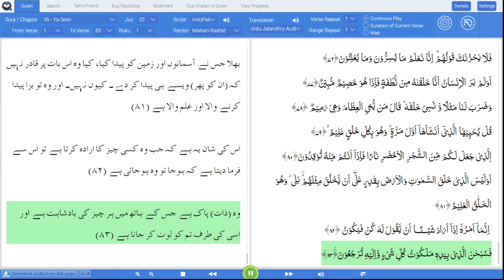36. Ya-Seen - Recitation with Translation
36. Ya-Seen - Recitation with Translation
YA-SEEN
Total Verses : 83
Revealed At : MAKKA

Verse : 001
Eng-Abdul Daryabadi : Ya-Sin.
Eng-Dr. Mohsin : Yâ-Sîn. [These letters are one of the miracles of the Qur'ân, and none but Allâh (Alone) knows their meanings.]
Eng-Mufti-Taqi-Usmani-Audio : Ya Sin
Eng-Pickthal-Audio : Ya Sin.
Eng-Yusuf Ali : Ya Sin.

Verse : 002
Eng-Abdul Daryabadi : By the Quran full of wisdom.
Eng-Dr. Mohsin : By the Qur'ân, full of wisdom (i.e. full of laws, evidences, and proofs),
Eng-Mufti-Taqi-Usmani-Audio : By the Qur’an, that is full of wisdom,
Eng-Pickthal-Audio : By the wise Qur'an,
Eng-Yusuf Ali : By the Qur'an, full of Wisdom―

Verse : 003
Eng-Abdul Daryabadi : Verily thou art of the sent ones,
Eng-Dr. Mohsin : Truly, you (O Muhammad SAW) are one of the Messengers,
Eng-Mufti-Taqi-Usmani-Audio : You are truly one of the messengers of Allah,
Eng-Pickthal-Audio : Lo! thou art of those sent
Eng-Yusuf Ali : Thou art indeed one of the messengers.

Verse : 004
Eng-Abdul Daryabadi : upon the straight path.
Eng-Dr. Mohsin : On the Straight Path (i.e. on Allâh's religion of Islâmic Monotheism).
Eng-Mufti-Taqi-Usmani-Audio : And you are) on a straight path
Eng-Pickthal-Audio : On a straight path,
Eng-Yusuf Ali : On a Straight Way.

Verse : 005
Eng-Abdul Daryabadi : This is a revelation of the Mighty, the Merciful.
Eng-Dr. Mohsin : (This is a Revelation) sent down by the All¬Mighty, the Most Merciful,
Eng-Mufti-Taqi-Usmani-Audio : This Qur’an being) a revelation from the All- Mighty, the Very-Merciful,
Eng-Pickthal-Audio : A revelation of the Mighty, the Merciful,
Eng-Yusuf Ali : It is a Revelation sent down by (Him) the Exalted in Might, Most Merciful.

Verse : 006
Eng-Abdul Daryabadi : That thou mayest warn a people whose fathers were not warned; so they are negligent.
Eng-Dr. Mohsin : In order that you may warn a people whose forefathers were not warned, so they are heedless.
Eng-Mufti-Taqi-Usmani-Audio : So that you may warn a people whose fathers were not warned, and hence, they are unaware.
Eng-Pickthal-Audio : That thou mayst warn a folk whose fathers were not warned, so they are heedless.
Eng-Yusuf Ali : In order that thou mayest warn a people, whose fathers had received no admonition, and who therefore remain heedless (of the Signs of Allah).

Verse : 007
Eng-Abdul Daryabadi : Assuredly the word hath been justified against most of them, wherefore they shall not believe.
Eng-Dr. Mohsin : Indeed the Word (of punishment) has proved true against most of them, so they will not believe.
Eng-Mufti-Taqi-Usmani-Audio : The word has indeed come true about most of them, so they will not believe.
Eng-Pickthal-Audio : Already hath the word proved true of most of them, for they believe not.
Eng-Yusuf Ali : The Word is proved true against the greater part of them; for they do not believe.